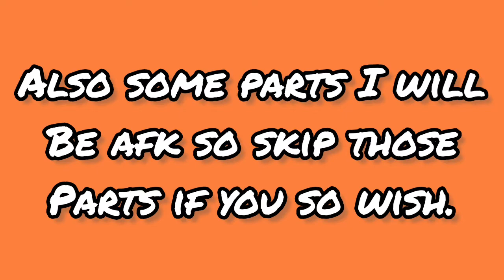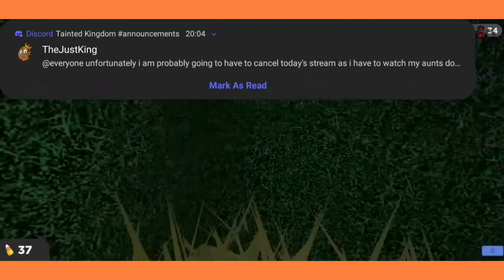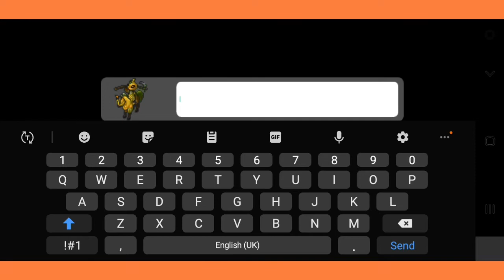🐾 Roblox Loomian Legacy 🐾|🎃 Trying out the Halloween 2022 Event 🎃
Hello Saiyans!

In this video I'm playing Loomian Legacy as you can tell by the title and video and thumbnail.

But we arent just playing the game, We're playing the Halloween Event for 2022 in Loomian Legacy!

I wonder what there is to capture at the end!

Theres a corn maze and after the maze u get the key and after that you get to encounter one of the loomians u can encounter in the corn maze, You know who it is, If you dont well, Its the 🎃 on a 🐴🐎 and the 🐴🐎 looks 🎃 Themed because it's a 🎃 themed loomian and related to 🎃 because it's a 🍃 and 👻 type loomian.

Hope you understand Emoji Language cuz if u dont that's gonna be an obstacle course for your brain, I mean not for me since I made it but when I forget about this and see it again in future I might not decrypt each emoji meaning.

Anyways...

So to everyone who subscribes I wish you well!

Thanks and enjoy the video saiyans!